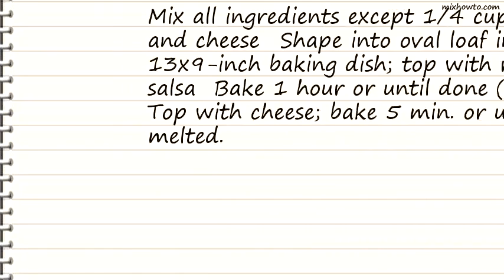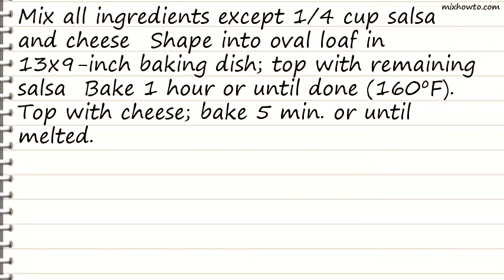Recipe Fiesta Meatloaf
INGREDIENTS:
●2 lb. ground beef
●1 pkg. STOVE TOP Stuffing Mix for Chicken
●1 cup water
●2 egg
●1/2 cup TACO BELL HOME ORIGINALS Thick 'N Chunky Salsa
●3/4 cup KRAFT Mexican Style Finely Shredded Cheddar Jack Cheese